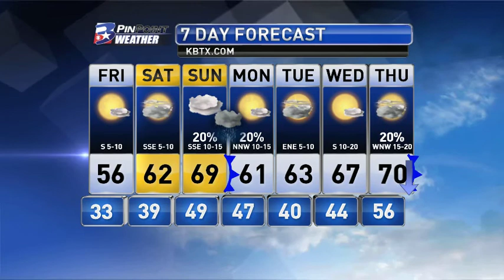Thursday Evening PinPoint Weather Update 1.4.2018